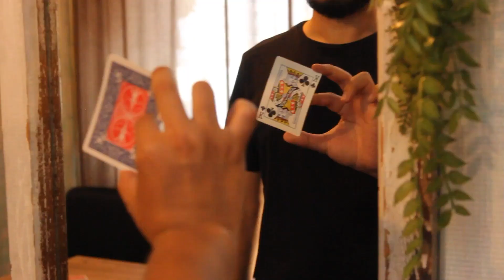Pop Vanish 2 / ポップ バニッシュ 2（窓越しのミステリー）